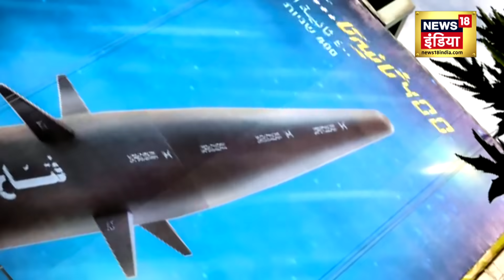Israel Hamas war : हमास के हाथों इज़राइल का अंत फ़ाइनल? | Palestine | Gaza | War News | N18V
ईरान ने अपने यहाँ इज़राइल की ख़ुफ़िया एजेंसी मोसाद के एक एजेंट को फाँसी दे दी है।
ईरान ने आरोप लगाया है कि मोसाद का वो एजेंट उसकी जासूसी करके इज़राइल को सारी ख़ुफ़िया जानकारी पहुँचा रहा था। ईरान के इस ऐक्शन से इज़राइल से उसकी दुश्मनी और गहरी होनी तय है।

Iran has hanged an agent of Israel's intelligence agency Mossad.
Iran has alleged that the Mossad agent was spying on it and passing all the intelligence information to Israel. This action of Iran is sure to deepen its enmity with Israel.